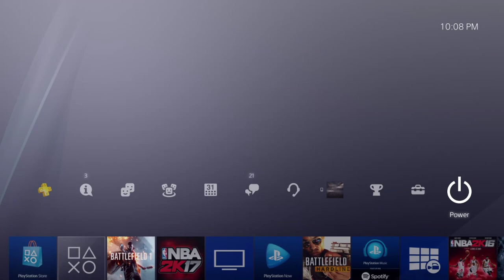BATTLEFIELD 1 PS4 LIVE MULTIPLAYER GAMEPLAY!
Battlefield 1 Live PS4 Multiplayer Gameplay Commentary!
BF1 Youtube Gaming / Livestream on Youtube!